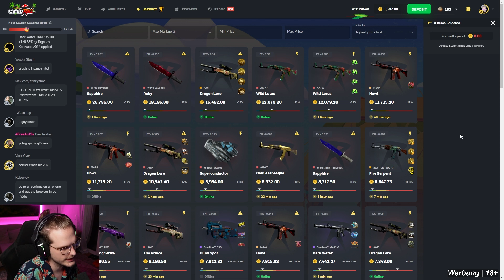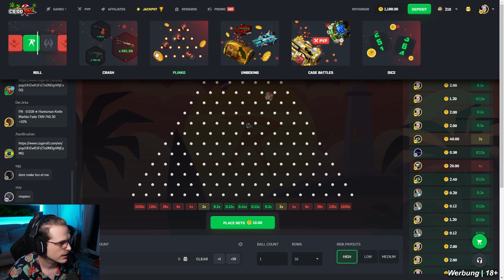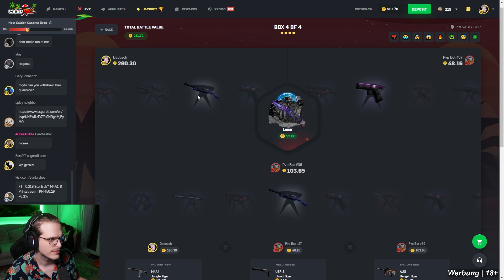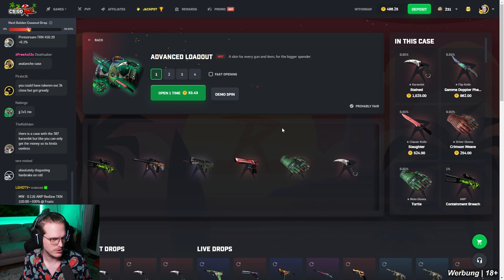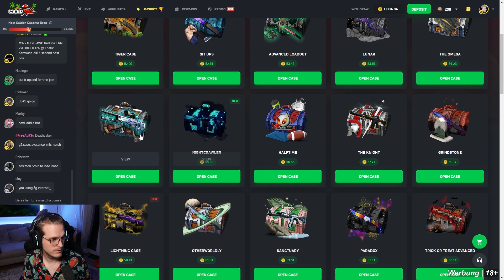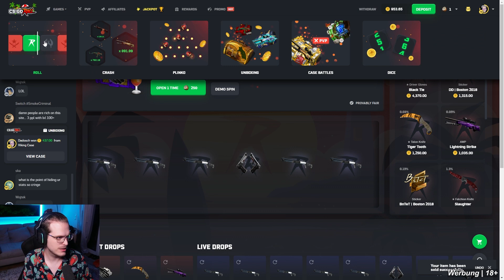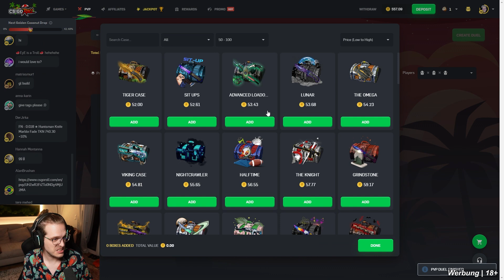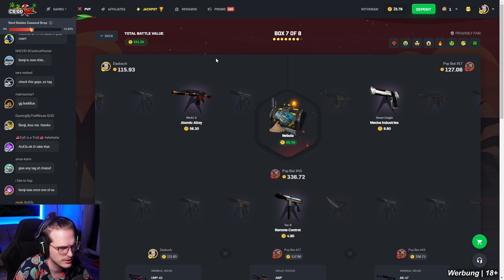RWT-Bans 💰 CSGORoll [18+]